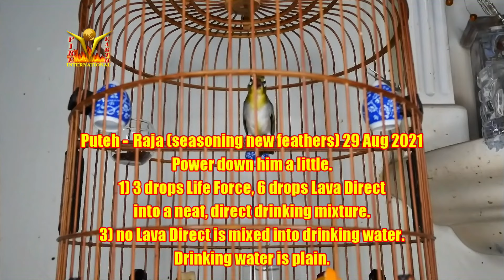Puteh Raja Sing Buka 29082021 Life Force Lava Direct potion